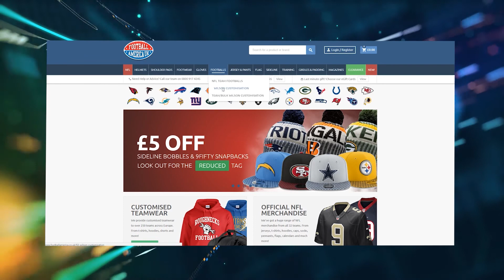Rush of the Year Winner with Football America UK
Long-standing advocates of the British game, Football America boast a huge range of NFL and Britball gear to suit your footballing needs!

For this year's Rush and Play of the Year awards, Football America UK are offering up a CUSTOMISED WILSON FOOTBALL!

Even if you don't win this Award, you can pick up your own custom Pigskin